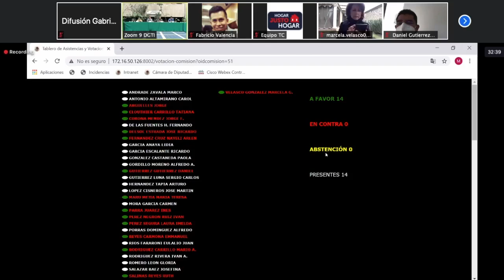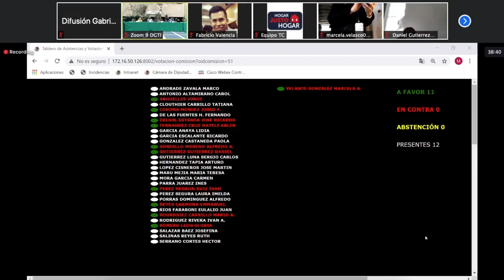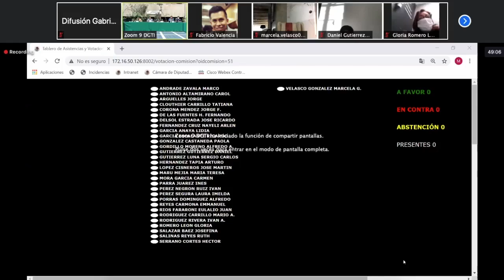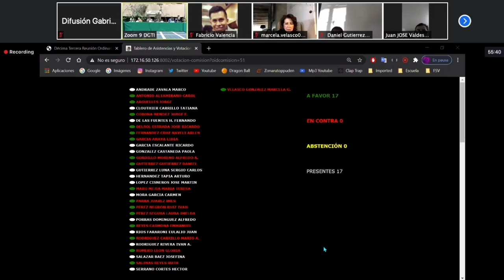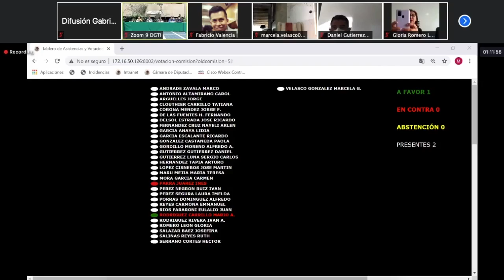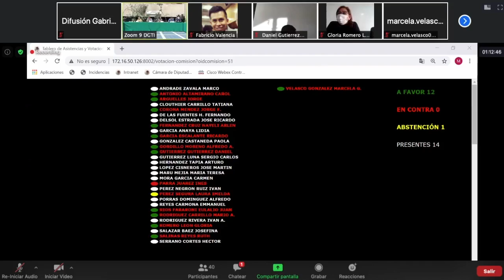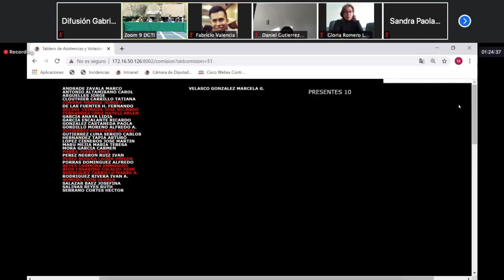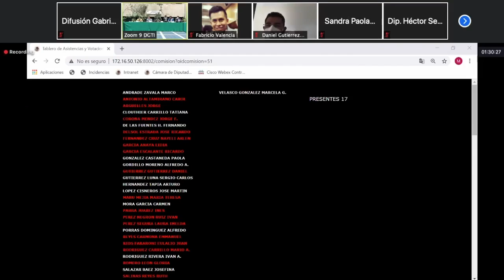Comisión de VIgilanca de la ASF 9dic